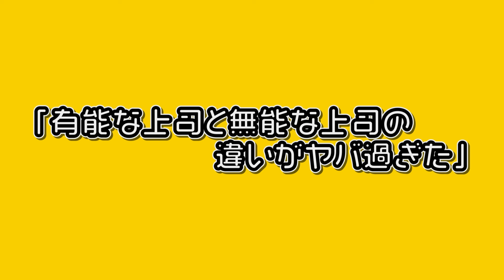【アニメ】ブラック派遣社員になるとどうなるのか？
定時に…帰れる…？
最高なのでは？